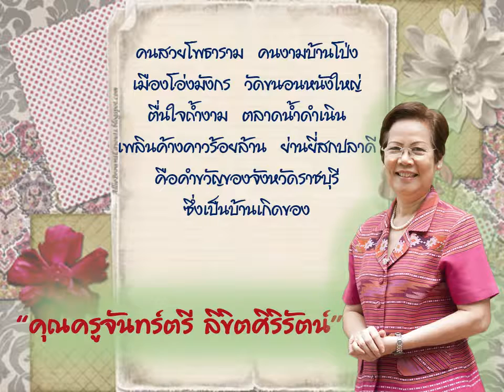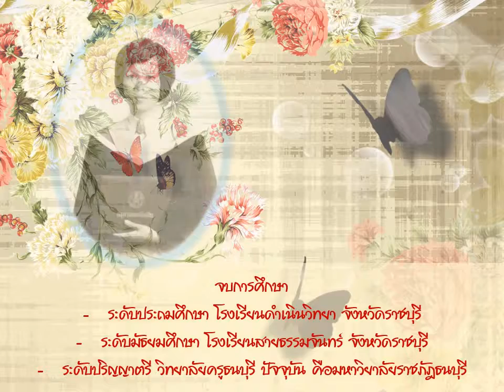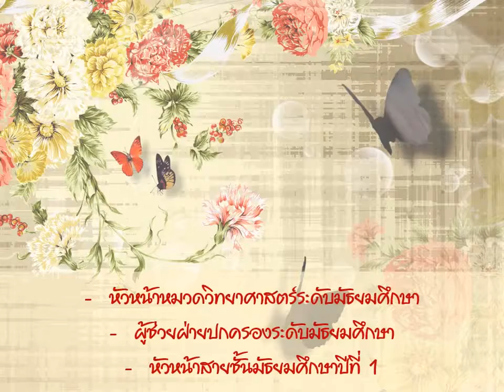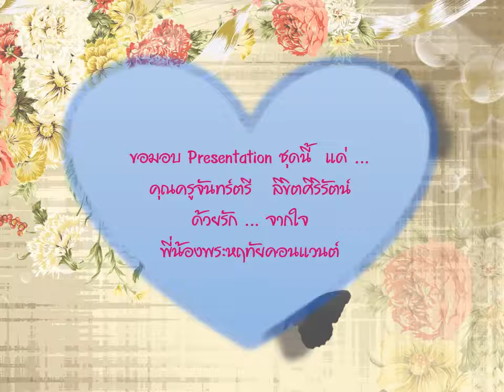เชิดชู ครูเกษียณ ปีการศึกษา 2557 1 โรงเรียนพระหฤทัยคอนแวนต์